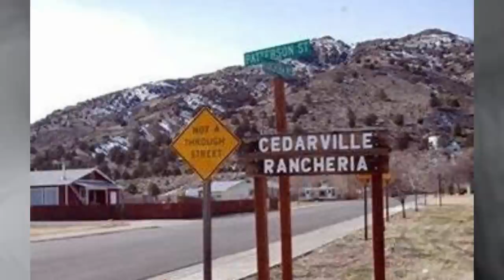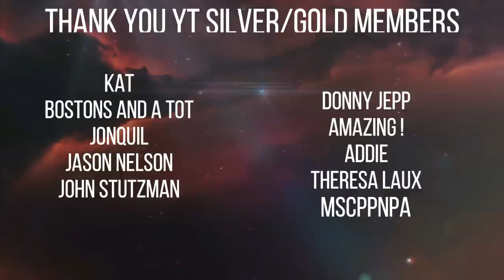Death Row Executions- Cherie Louise Rhoades- Native Tribal Leader Kills 4 and Lands on Ca DEATH ROW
Cherie Rhoades is a 53 yr old woman on California's Death Row. She was living on tribal land on Cedarville Rancheria. Cedarville Rancheria was founded in 1914 and they were always a welcoming and calm small group of people. One day the tribe found out Cherie was stealing federal grant money so they wanted to evict her and her son from the tribe. Cherie did not like this so she went to the tribal headquarters and killed 4 members. 3 members were her own flesh and blook. Her brother Rurik Davis was killed.